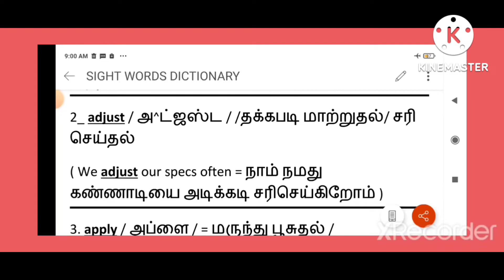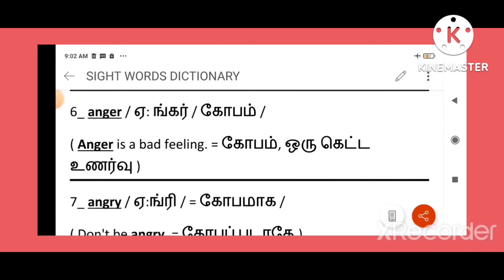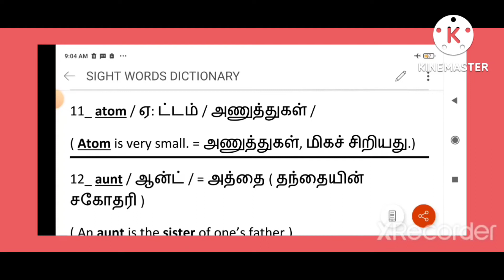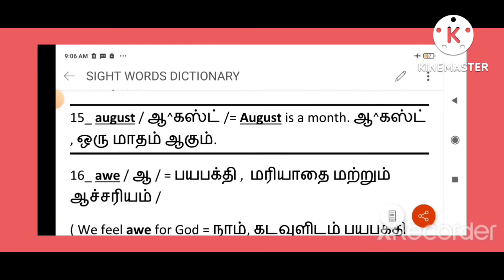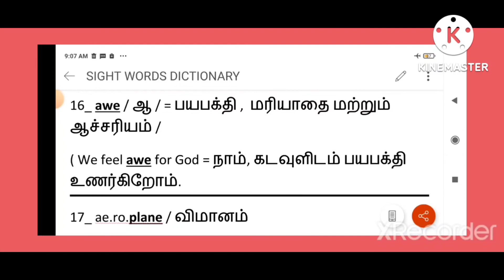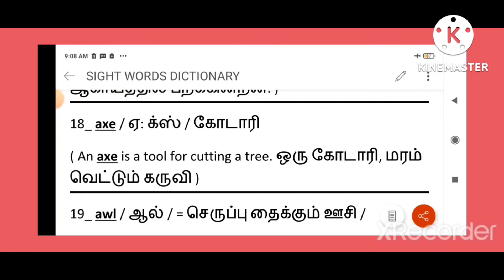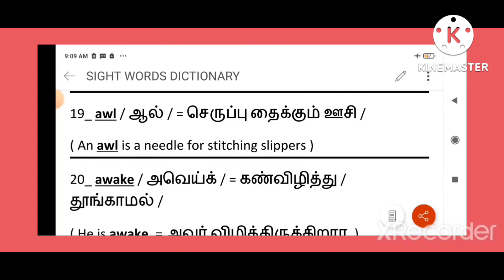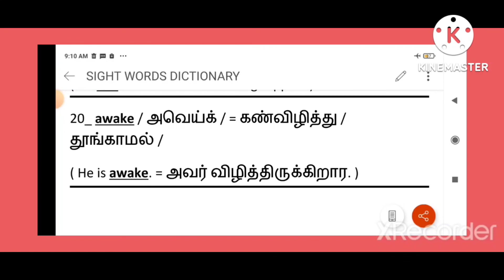Sight Words, Speaking Dictionary, Part-4